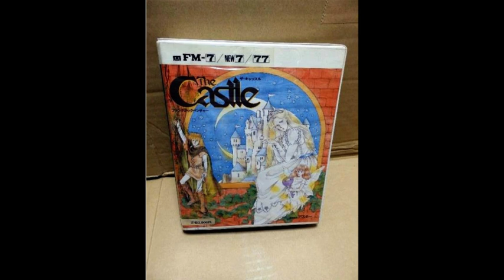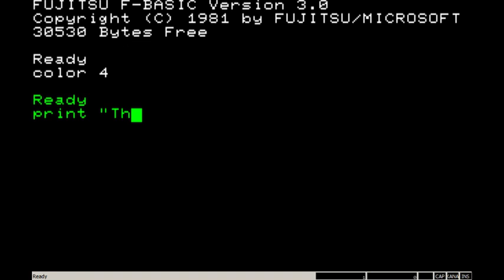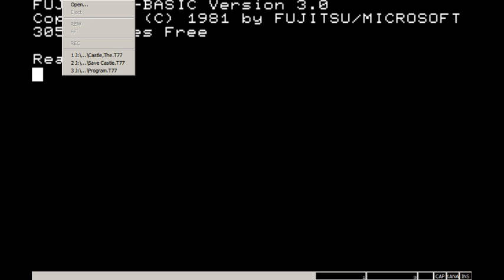[FM-7] The Castle - All Rooms walkthrough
Finally i completed The Castle series. It is the very first game in this series. And i think it is the best game. On PC-88/98 it has only minor difference. SHARP X1 ver. is the same. But MSX version is very different.
Castle Excellent on FM-7, PC-88/98 is in principle the same to NES version.

I had so many problems with emulators of FM-7, PC-88.